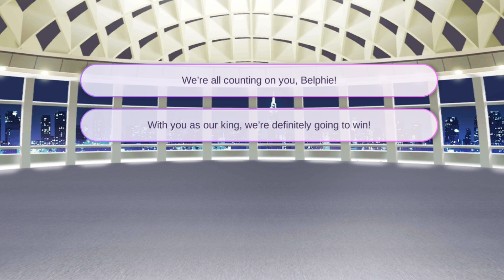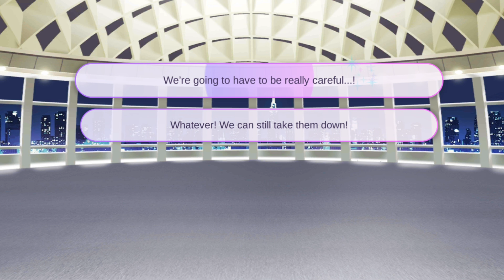Checkmate! | OM! Nightbringer - The Demon's Gambit Ch.2 + SR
Checkmate! Now 💋 for the winner! I hope you enjoyed this playthrough!

Pop Quiz: The Demon's Gambit
Chapter 2
Sparkling Route 14:25

𝐂𝐑𝐄𝐃𝐈𝐓: This video was lovingly edited by my good friend @PandaSal!